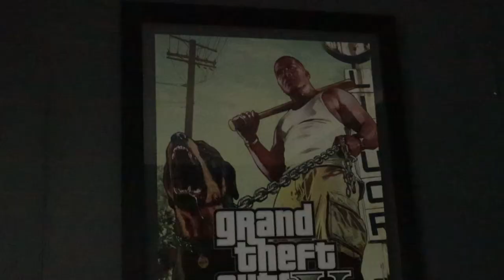SAMA SA IWAN VLOG (EP 2)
Edited by : Mclick And Andrell
Sound Arranger - Andrell

Hope yall guys like it :)